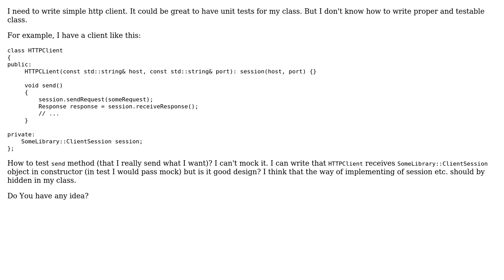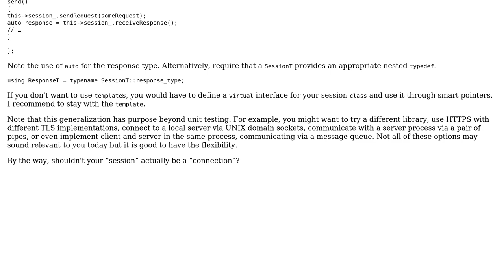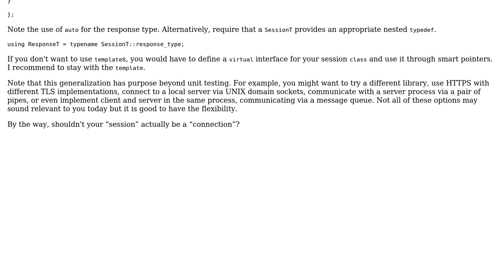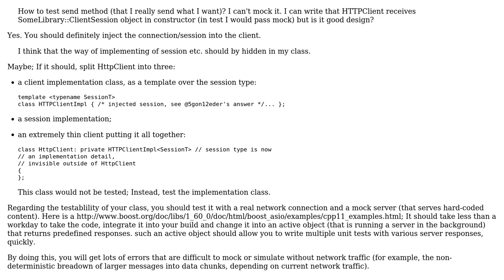Software Engineering: How to write unit tests for network client? (2 Solutions!!)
Software Engineering: How to write unit tests for network client?

With thanks & praise to God, and with thanks to the many people who have made this project possible! | Content (except music & images) licensed under CC BY-SA | Music | Images & others | With thanks to user utnapistim user pawell55555 user 5gon12eder and the Stack Exchange Network Trademarks are property of their respective owners. You are responsible for your own actions.